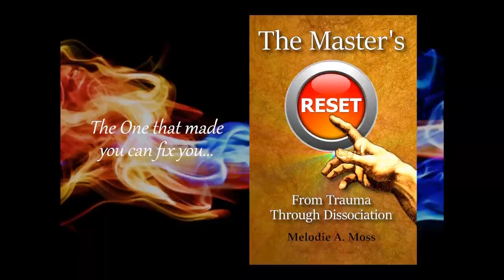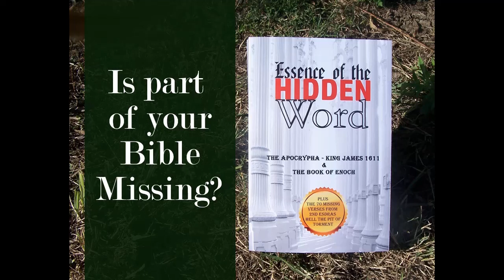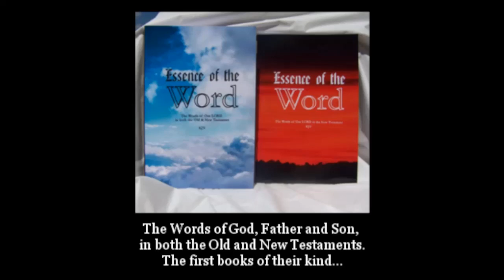Blood As Currency in the Spirit Realm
Blood has a voice. There is no other substance like it and it can't be recreated. Life is in the blood. I will talk about how it speaks and how it is used and recognized in the spirit realm. At the very beginning of this podcast, I will break triggers.

I am teaching from my book, The Master's Reset: From Trauma Through Dissociation. You can find that and my other books on Amazon by clicking here...